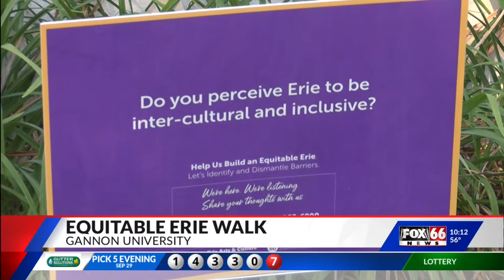Gannon University students walk around Erie as part of Reinventing Right Now Series